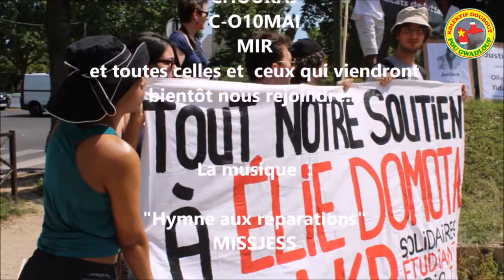Déklarasyon Kolèktif Doubout pou Gwadloup